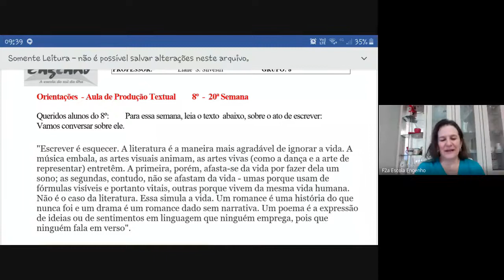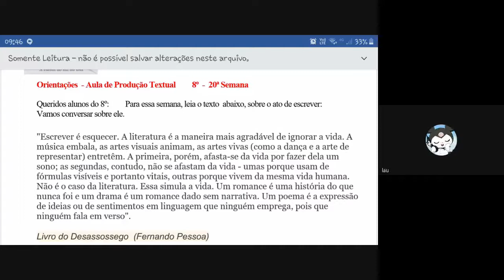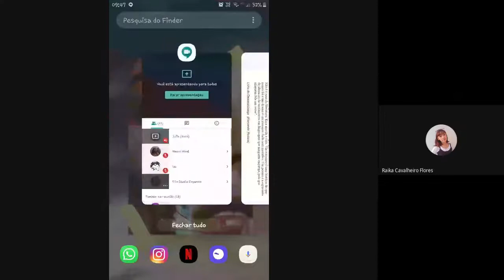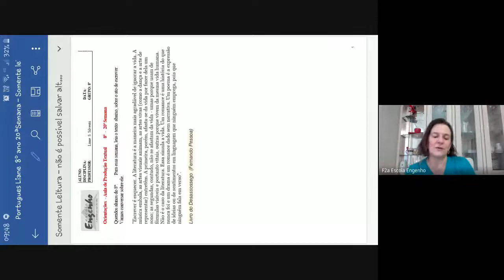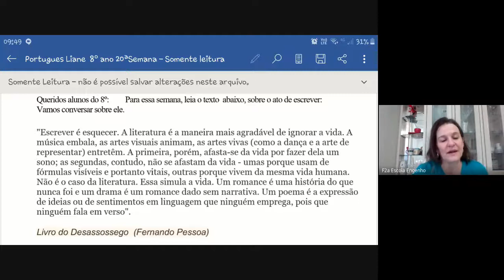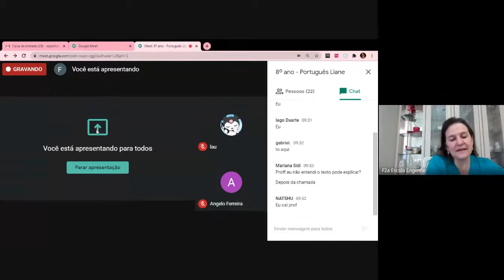8º ano - Português Liane (2020-08-06 at 05_38 GMT-7)